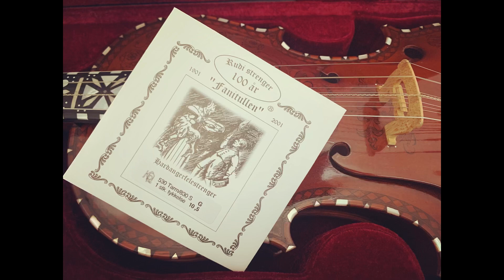Hardingfele work Ⅰ / Yumie Kushitani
ノルウェーの伝統楽器ハーディングフェーレとルーパーやエフェクターを使ってひとり遊び

*photo*
Larsen
Michio Ogawa
nuduca
Yumie Kushitani